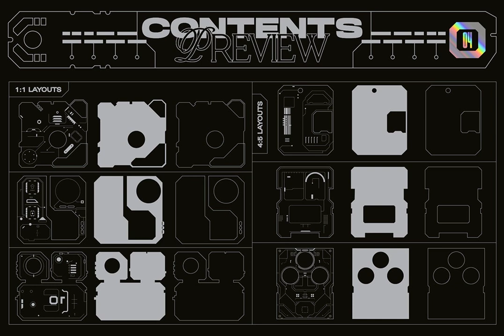Sci-Fi Panels Vector Pack Stock Graphics Download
Download Sci-Fi Panels Vector Pack Stock Graphics

Immerse yourself in the future with YouWorkForThem's Sci-Fi Panels Vector Pack Stock Graphics, a bespoke collection of 144 cutting-edge sci-fi vector elements, precisely designed for your creative needs.

Transcend the limitations of conventional design with the versatility of our unique elements. Tailored with non-expanded strokes, the Illustrator master sheet presents you with the luxury to recalibrate the vector elements, fitting them seamlessly into your designs. An organizational haven, each shape and stroke is conveniently grouped for easy navigation.

Our panels boast three distinctive variants: Complex, Fill, and Outline, promising a nuanced texture to your designs. The Complex variant is replete with intricate details, catering to your cravings for a lifelike sci-fi aesthetic.

The Vector Pack does not constrain but liberates, providing a wide spectrum of 67 panels and 77 greebles. This abound variety shadows no limits on the compositions you may create. We provide this collection in a master sheet across AI, EPS, and PSD formats, supplemented by a PNG version for the individual elements.

Transcend the present. Design the future.